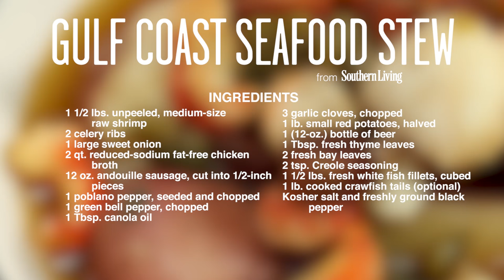Gulf Coast Seafood Stew | Southern Living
Hurricane Katrina and a subsequent oil spill off the coast of Louisiana resulted in a renewed appreciation for the region's seafood. This stew shows off its incomparable flavors, colors, and beauty.